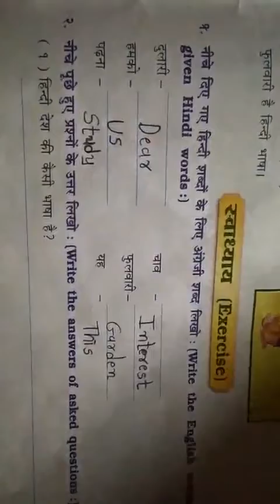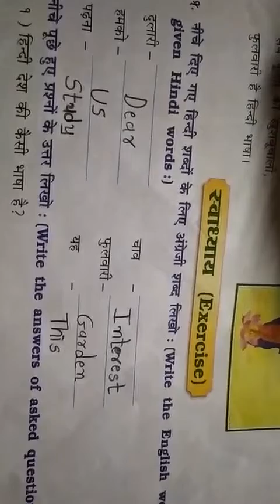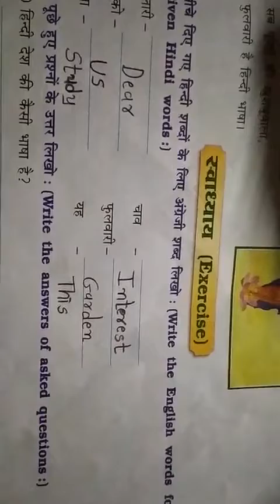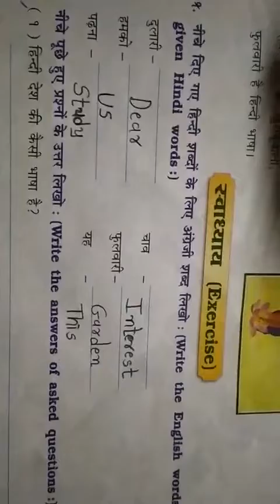Std-3(E.M.) Sub-Hindi Ch-21 Part-3